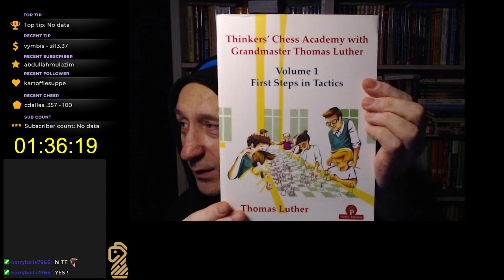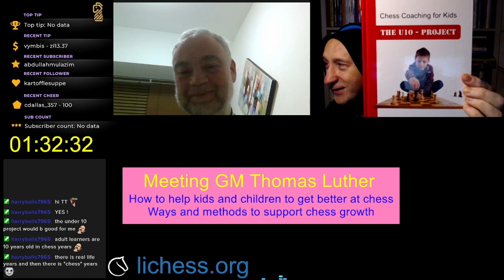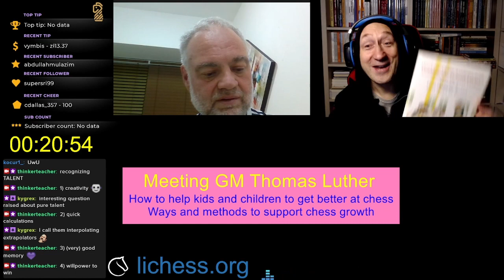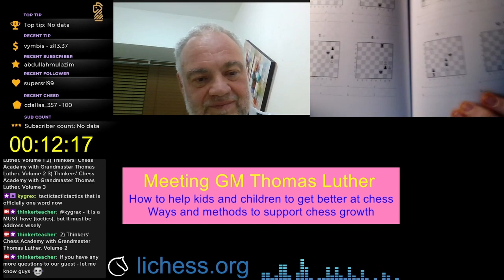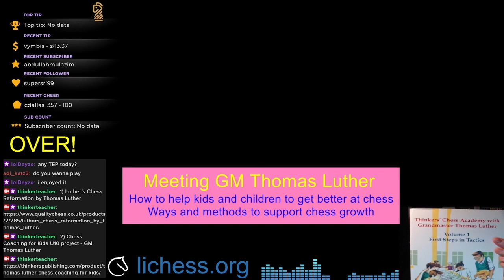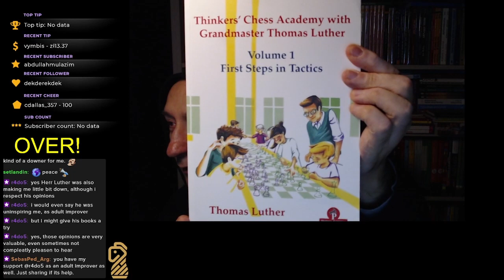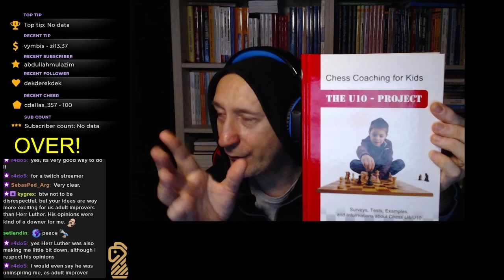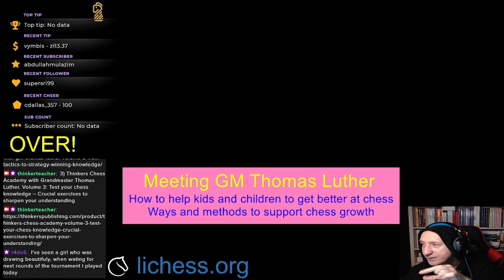Supporting chess growth: Thomas Luther - how to help children to fully develop their chess interest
We discuss various topics, but this time the central one is supporting chess growth. We are especially interested in supporting kids and children to get better and we try to look for the answer: "how can we help them to fully develop their chess interest?". There are many interesting threads and topics that you can enjoy and reflect at the same time.

The list of questions I prepared, expecting to make the interview really interesting:

1) The origin of chess - how did you start playing chess?
2) What about your disability - how did affect your health and chess?
3) What does it mean to get better at chess?
4) How to measure the chess progress and chess improvement?
5) Teaching chess to kids and children
6) How to teach chess kids in an efficient way?
7) What to avoid while teaching kids?
8) How parents should support their kids?
9) When the coach should be hired for the kid to develop in an efficient way?

Our guest GM Thomas Luther has published four interesting books we discuss (below there is a short description of these books):

1) Luther's Chess Reformation by Thomas Luther (Quality Chess)
2) Chess Coaching for Kids U10 project - GM Thomas Luther (Thinkers Publishing)
3) Thinkers’ Chess Academy with Grandmaster Thomas Luther. Volume 1 (Thinkers Publishing)
4) Thinkers’ Chess Academy with Grandmaster Thomas Luther. Volume 2 (Thinkers Publishing)
5) Thinkers’ Chess Academy with Grandmaster Thomas Luther. Volume 3 (Thinkers Publishing)

Who is our guest? In short GM Thomas Luther is the first player with a disability to have entered the FIDE Top100 rating list. He has won the German Championship three times and is well known and as an experienced and successful coach. In 2014 his achievements were recognised by being granted the title of FIDE Senior Trainer.

Thomas Luther, Grandmaster and FIDE Senior Coach, and a team of seasoned experts have analyzed and evaluated over 2500 tournament games U8 and U10. The results are described and analysed in his book "Chess Coaching for Kids: the U10 project".

Below there is a short description about each of the books we discussed during the interview.

1) Luther's Chess Reformation by Thomas Luther

[Becoming a Grandmaster is the dream of every young chess talent. Thomas Luther achieved this goal despite the added challenge of being born with a disability.

Luther’s Chess Reformation provides a wealth of practical tips and suggestions for chess players of all levels. Using the experiences and insights gained from his remarkable career, Luther offers an insider’s view into the world of grandmaster chess. Readers will enjoy his chatty style, while also benefiting from invaluable advice about what it takes to achieve one’s chess goals.]

2) Chess Coaching for Kids U10 project - GM Thomas Luther

[In the last twenty or so years, the age of education for chess has dropped drastically. There are more and more young chess players who compete in childhood at regional and national level or even at European and World Championships. Unfortunately, the current chess literature still provides virtually nothing, which could help parents and coaches to prepare and support their children / students for such challenges.

To fill this gap, Thomas Luther, Grandmaster and FIDE Senior Coach, and a team of seasoned experts have analyzed and evaluated over 2500 tournament games U8 and U10.
The result is an extensive collection of 68 examples and 247 test assignments, which gives an impression of what is to be expected and demanded in such tournaments.]

3) Thinkers’ Chess Academy with Grandmaster Thomas Luther. Volume 1 – First Steps in Tactics
4) Thinkers’ Chess Academy with Grandmaster Thomas Luther. Volume 2: From Tactics to Strategy — Winning Knowledge!
5) Thinkers Chess Academy with Grandmaster Thomas Luther. Volume 3: Test your chess knowledge – Crucial exercises to sharpen your understanding

[This series of three books is written for chess friends who are beginners or hobby players without much experience and who want to improve to lower club level. If you are already somewhat stronger you may not like the idea of learning from scratch. But sometimes going a step back in order to take two steps forwards is a good idea.]

If you want to meet me streaming at Twitch, here is the link to my channel